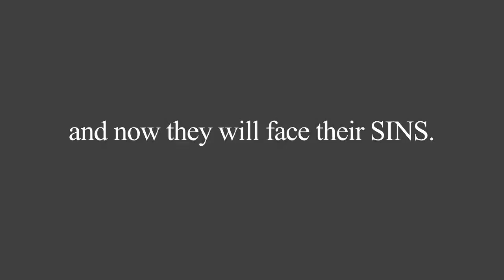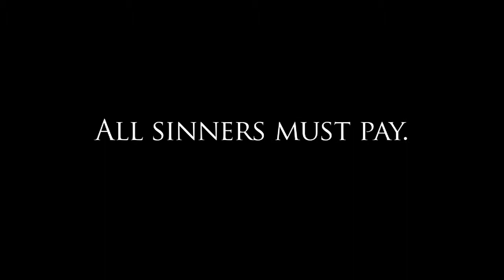THE SACRED- FILM TRAILER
trailer for the upcoming film THE SACRED.